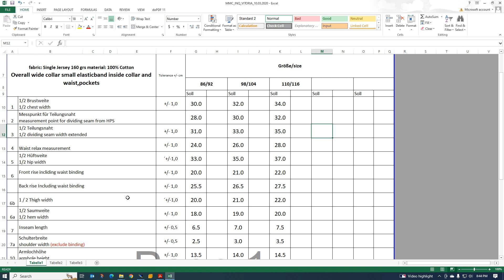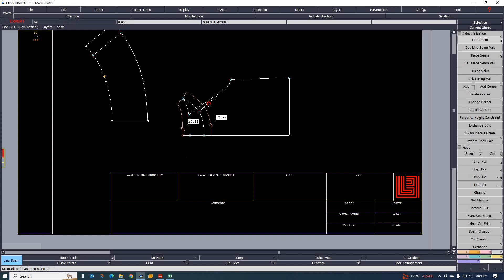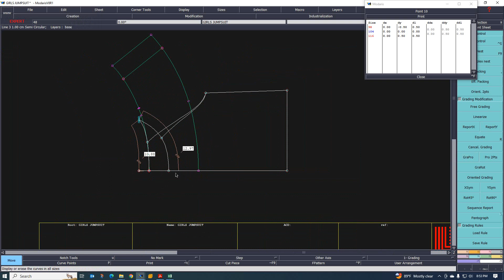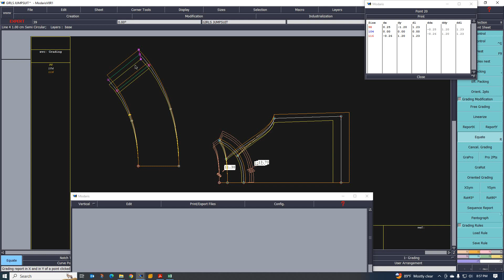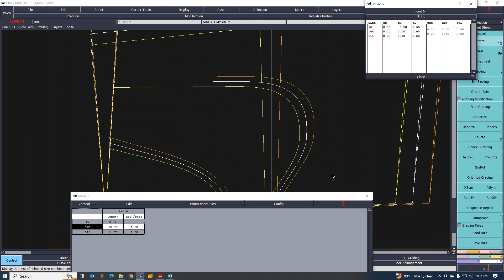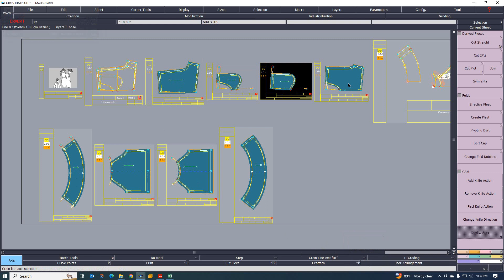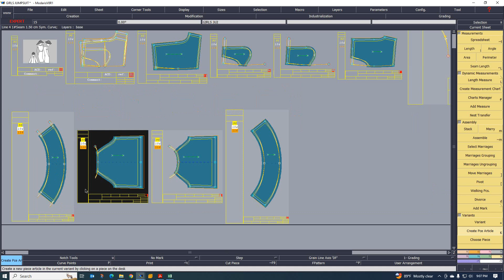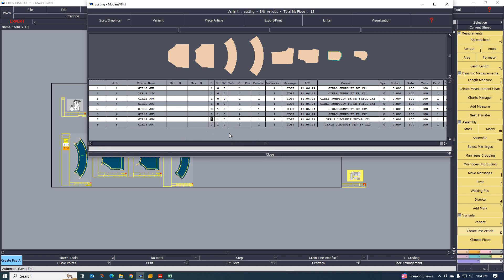JUMPSUIT PATTERN GRADING AND VARIANT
Hello,
This video is our second lesson where we discuss in detail how to add Jamshed Pattern Grading and Variants.